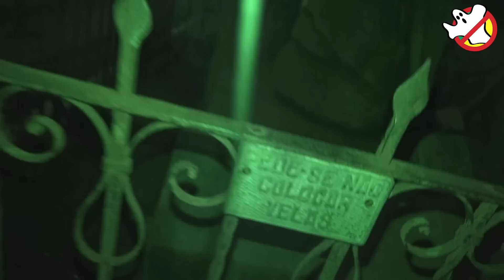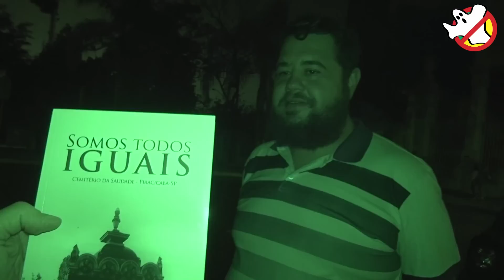Materialização no Cemitério de Piracicaba CFB#1438 Caça Fantasmas Brasil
São muitos os relatos sobrenaturais no Cemitério da Saudade em Piracicaba SP . Somente uma paranormal que fica entre os mundos dos mortos e o dos vivos consegue filtrar o que foi fenômeno real ou apenas lenda que se misturam nas narrativas de assombração. O que vivemos em vida define nossa vibração depois da morte e os fenomenos paranormais na maioria das vezes não são para assustar mas para fazer contato.

Playlist Piracicaba SP Assombrada 5 Investigações Paranormais em parceria com o Canal O Que Te Assombra?

Obrigado Thiago e toda equipe, por mais essa oportunidade
O que te assombra é feito por Thiago de Souza, Silo Sotil, Júlia Zampieri e Matheus Hass. @oqueteassombra

Obrigado Paulo Renato Tot Pinto , Tesoureiro da
Associação Brasileira de Estudos Cemiteriais

Veja como ter acesso aos nossos conteúdos e orientações:
- Receber nossa ajuda para investigar problemas sobrenutrais em sua casa e família, nos Episódios A Vidente - Família Pede Ajuda envie relatos detalhados e endereço pelo e-mail . A Família ajudada paga os custos de viagem: combustível, pedágios, alimentação, estadia e taxa de produção.
- Consultas individuais por vídeo chamada pelo Skype/WhatsApp exclusivo para consultas 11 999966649
- Consultas, palestras e treinamentos Corporativos, realizar orçamento especifico as necessidades e características da empresa e equipes.

Livros - 80,00 reais pelos dois livros Caça-fantasmas Brasileiros e Espíritos e fantasmas, envio pelo correio para o Brasil incluso.